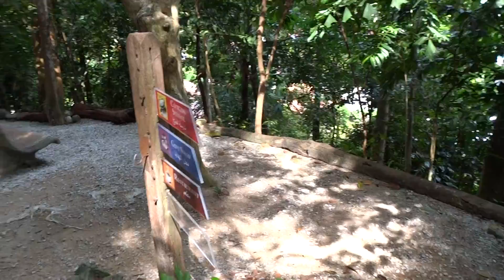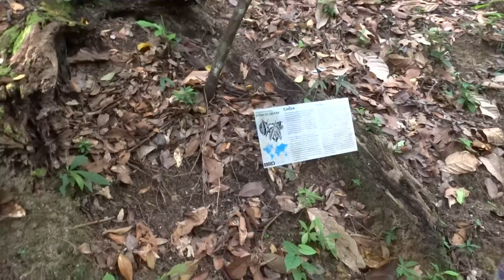Pregnant Virgin Island 02- Langkawi 2015